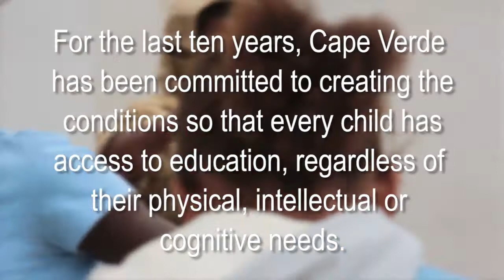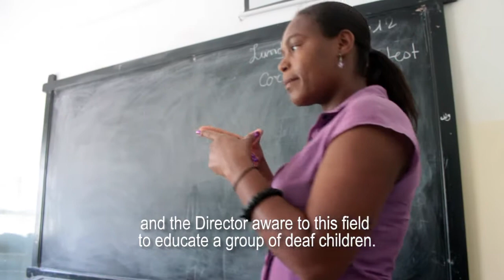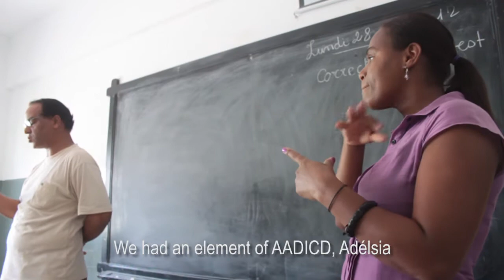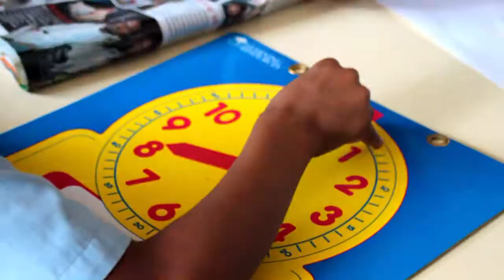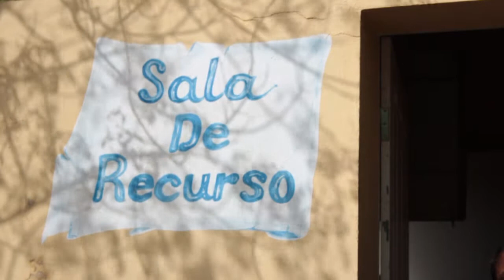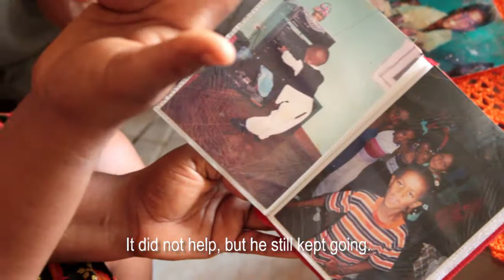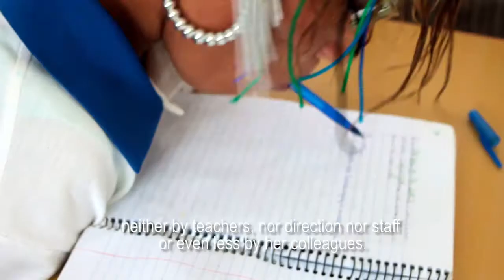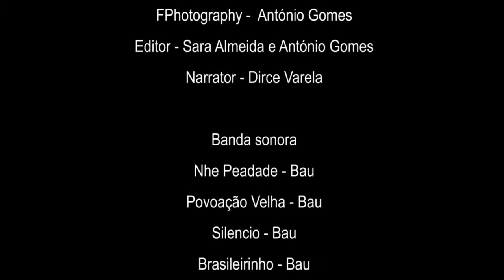Handicap International Cape Verde Inclusion Education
This study, Good Practices in Inclusive Education of Children with Disabilities in Cape Verde, was undertaken by Handicap International. It was carried out on the Islands of Santiago, São Vicente, Fogo and Brava and focuses on pre-school, primary and secondary schools.

This study demonstrates that it is possible, with the existing resources, to conduct good practices in Inclusive Education in Cape Verde, which could be replicated in other educational settings.
There is still much to be done, but together we have a responsibility to create the conditions so that every child has access to education.

This documentary is part of the Good Practices in Inclusive Education of Children with Disabilities in Cape Verde Study Report. Production -- Handicap International
Project Coordination, Cape Verde -- Jandira Monteiro
Director -- Dirce Varela
Photographer -- António Gomes
Editor -- Sara Almeida e António Gomes